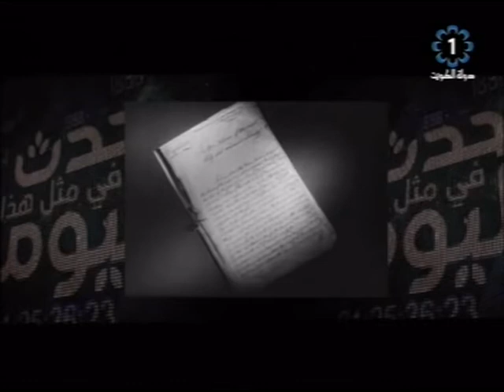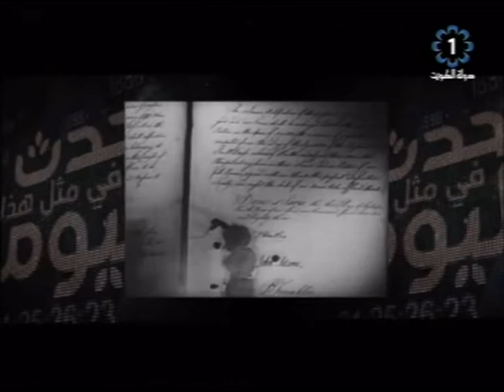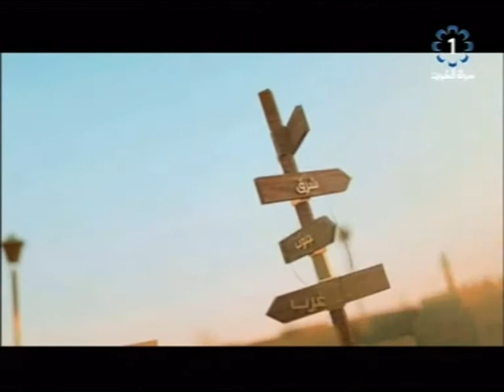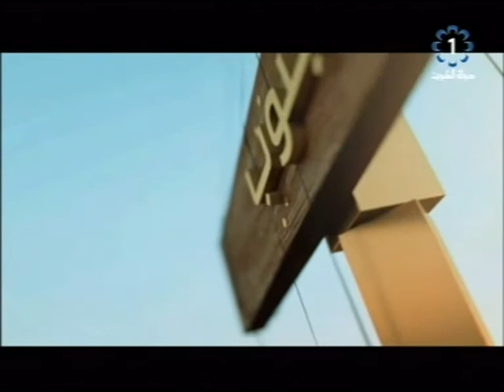تلفزيون الكويت: حدث في مثل هذا اليوم 1814/12/24 توقيع معاهدة جيت في مدينة جيمت البلجيكية